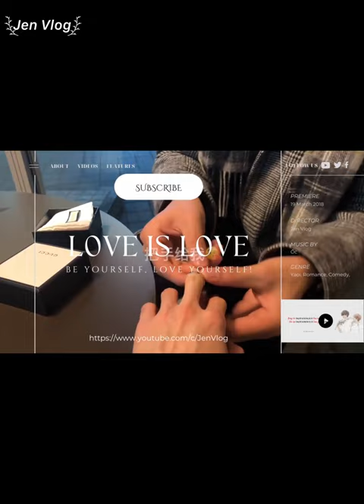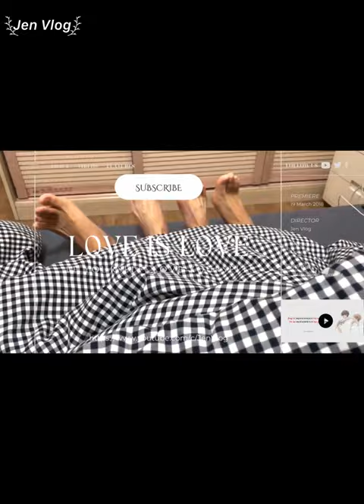[Engsub/BL] It's a big deal! Chen Lv is pregnant with Liu Cong - Fanmade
Chen Lv/ Trần Luật: @Clv陈律 - 1m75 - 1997

Jen Vlog